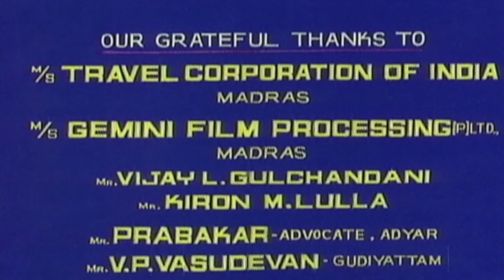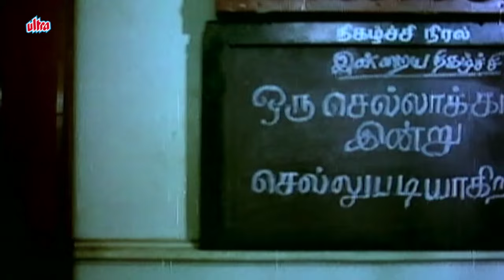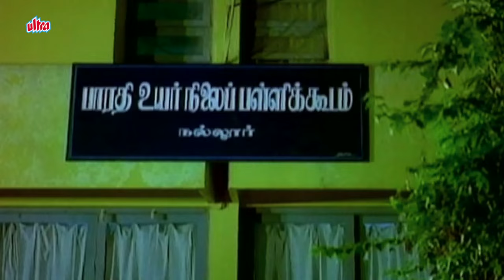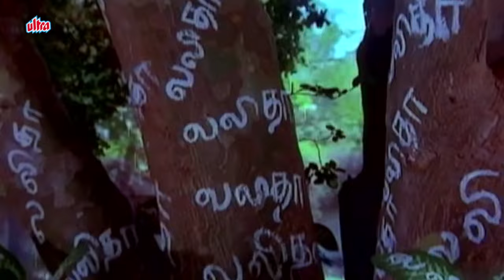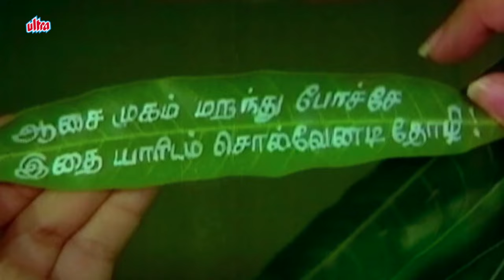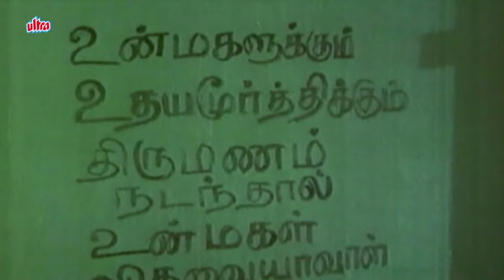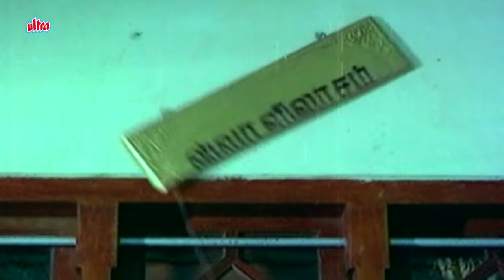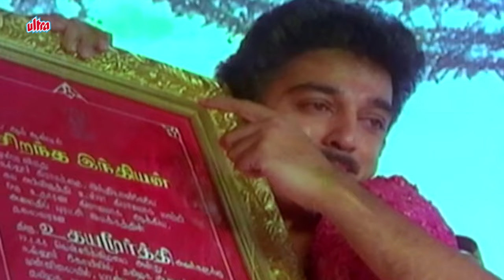Unnal Mudiyum Thambi | Full Tamil Movie | Kamal Haasan | K. Balachander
Sperhit Tamil Movie Unnal Mudiyum Thambi (1988)
Star Cast : Kamal Haasan, Seetha, Gemini Ganesh, Manorama, Charle, Janagaraj, Delhi Ganesh, Nassar
Producers : Rajam Balachander, Pushpa Kandaswamy
Director : K. Balachander